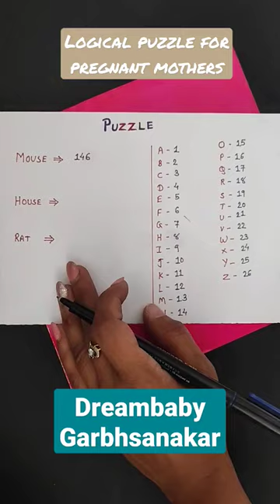logical activity for pregnant mothers#pregnancy